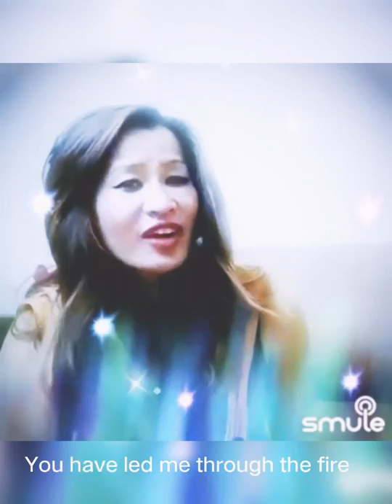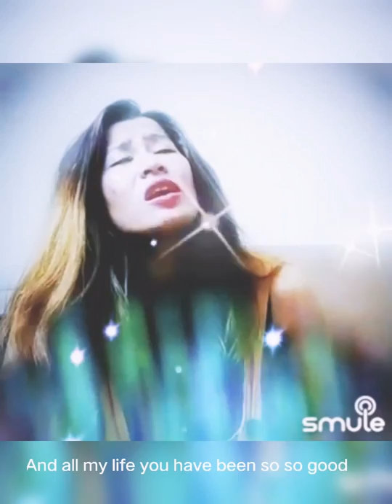Bethel - Goodness of God (Smule Live) - Dziiphro Terri